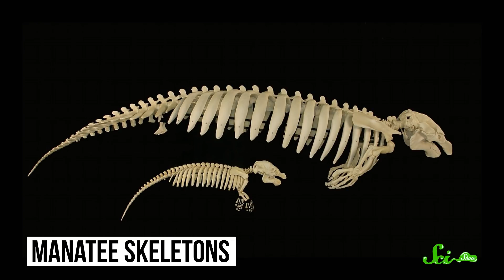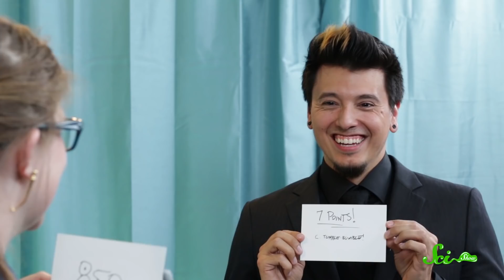Quiz Show: Michael Aranda vs. Emily Graslie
Having worked together for years, it's time for Emily Graslie and Michael Aranda to go head to head in a SciShow Quiz Show Grudge Match.

Special Thanks to the Montana Natural History Center for bringing Emily back to town and for inspiring so many of these questions!